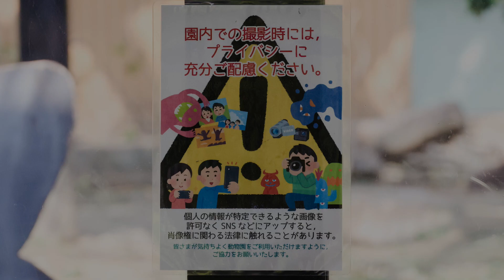お父さんモモタロウ、キーパーエリア前で無言の圧力。撮影日2022.12.3【京都市動物園、ニシゴリラの家族】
モモタロウファミリーが寒くなると見ることが増えるキーパーエリア前の早く入れてのアピール。
お父さんモモタロウの無言の圧力は、飼育員さんに充分なアピールになっているでしょうね（笑）
2022年12月3日の映像より

2000年7月3日、上野動物園生まれ
2010年に京都市動物園に来ました。

1986年6月24日生

2011年12月21日生

2018年12月19日生